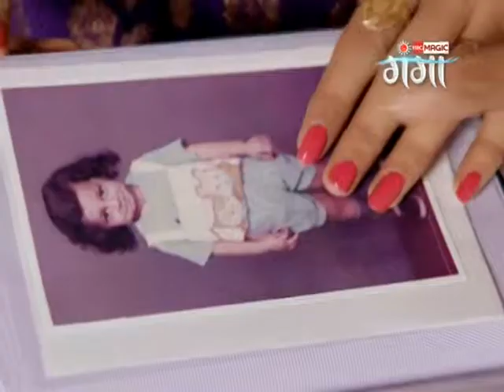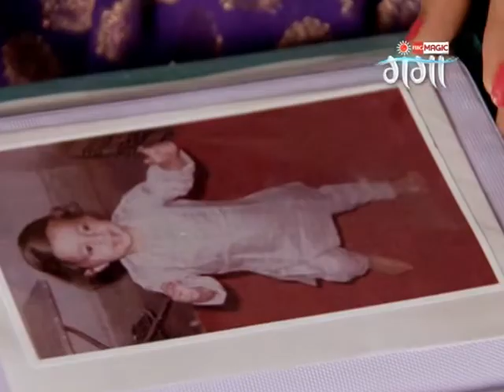Sajanwa Piyari Ke Rakhihe Laaj - Full Episode - 65 - Zee Ganga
Show Name : Sajanwa Piyari Ke Rakhihe Laaj
Producer/Star Cast : Rahul Vishwakarma, Bandini Mishra
Episode No : 65

Sajanvaa Piyari ke Rakhiye Laaj is a Show on women liberalization and  empowerment which brings out the reality that women still faces on giving birth to girl child. The  struggle of a women and how she overcomes the same. The story centers around the life of a girl  Saroja who faces many trials and tribulations from her in-laws after giving a  birth to a girlchild.